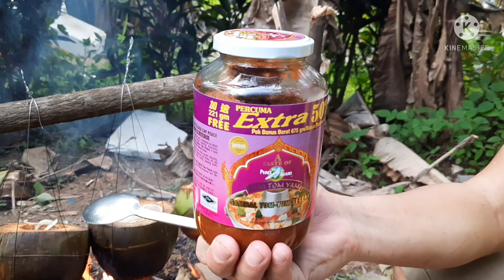tomyam udang + ketam || bakar dalam buah kelapa || ternyata sedap || kesukaan orang ramai